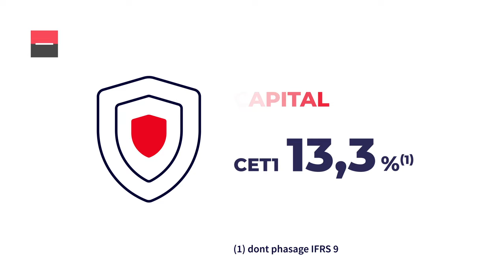Résultats financiers - T3 2023